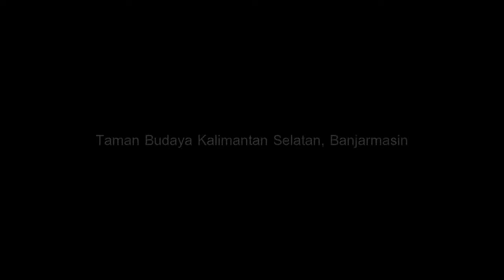Musik Panting Lagu Banjar Bahari / Jaman Dahulu (Jadul) - Sanggar Muda Bastari, Banjarmasin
Sanggar Muda Bastari + SMK Negeri 5 Banjarmasin

Salah satu penampilan Sanggar Muda Bastari (+ SMKN 5 Banjarmasin) yang membawakan lagu-lagu Banjar bahari . jaman dahulu (jadul) dalam Pentas Tradisi Tutur.

Event :
KARASMINAN BANUA SERIBU SUNGAI
Pentas Tradisi Tutur

Venue :
Taman Budaya Kalimantan Selatan (Kalsel)
Kayutangi, Banjarmasin